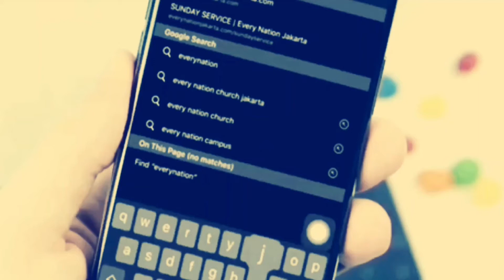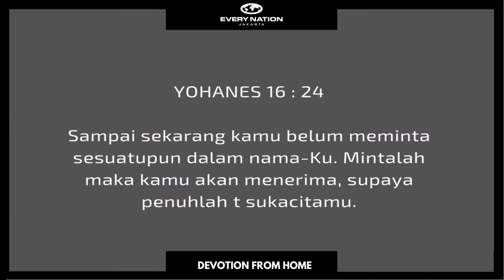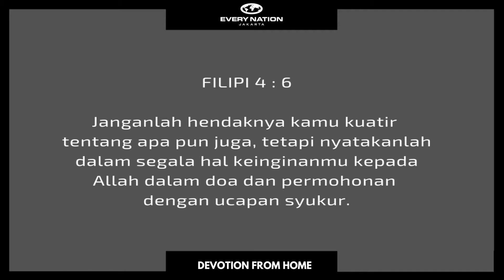30 November 2020, Ps John Kullit - Jaminan doa yang dijawab